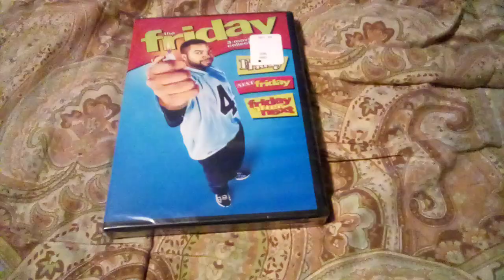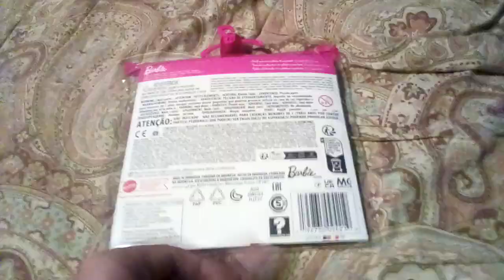DVD/Doll Fashion Pack Update For October 26, 2024